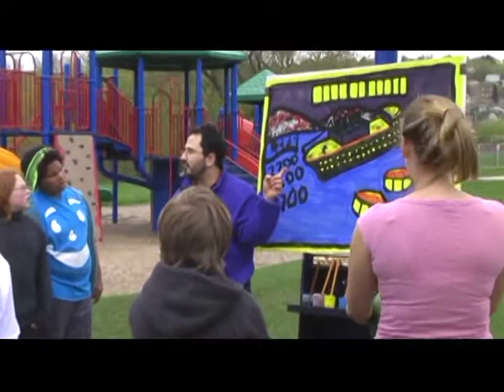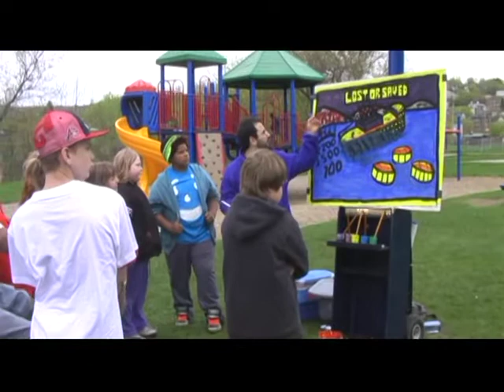"The Titanic at the Playground" - Mark Sohmer - Luke-15.org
Mark is a Missionary with Open Air Campaigners. In this video he presents the gospel to a group of young people from pre-school into adulthood. This message is based on the famous ship, the Titanic, and was filmed at a playground in Berlin, NH. For more resources to help Christians be equipped and encouraged, please visit Mark's